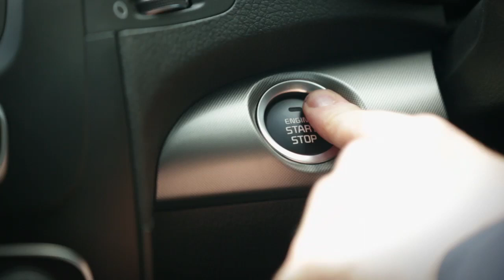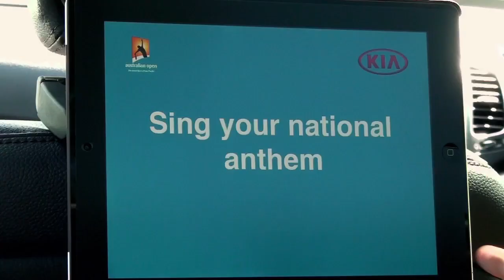Kia Open Drive 2013: Fabio Fognini & Simone Bolelli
Doubles maestros Fabio Fognini and Simone Bolelli take a ride in the Kia Open Drive car.